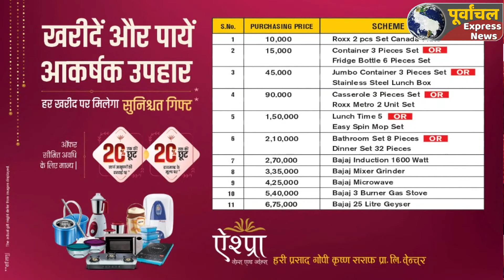AZAMAGRHशराबी महिला से परेशान पीड़ित दंपति ने एसपी व डीएम से कार्रवाई की मांग